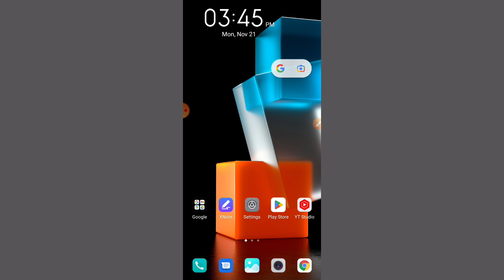Jewel mystery game withdrawal | Jewel mystery game real or fake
Allah Hafiz